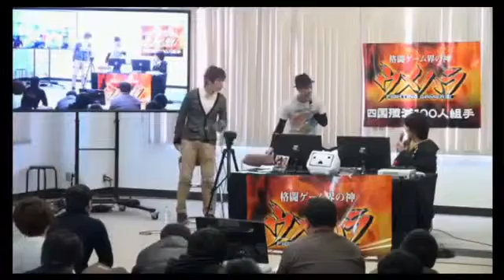USF4 Girls want some Daigo's Ryu [20150118]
Footage from Attack of the Beast!! Gaming Legend “Daigo” vs. 100 Gamers! Ultra Street Fighter IV kumite.

Ultra Street Fighter IV Daigo Umehara exhibition match at 37 Reloaded event. ウメハラ アレックス ヴァッレ.

Daigo - The Best, EVO 2009,2010 Champion Pepeday - TGS Winner, Best .